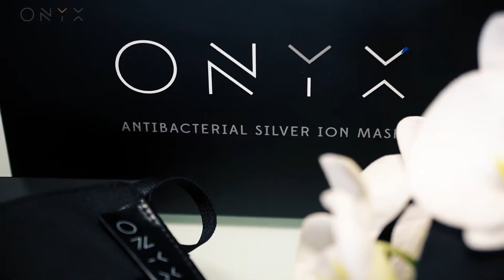מסיכת יוני הכסף של אוניקס קוסמטית אנטי בקטריאלית ורב פעמית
מסיכת הפנים הייחודית של ONYX קוסמטית, אנטי בקטריאלית ורב פעמית.
אוניקס גאה להציג מסכה חדשנית ומעוצבת המשלבת סטייל,הגנה ובריאות עור הפנים.
המסיכה מעניקה הגנה ייחודית נגד מיקרואורגניזמים ובו זמנית מספקת טיפוח קוסמטי לעור הפנים ותורמת להתחדשות העור תוך שימוש בטכנולוגיה מתקדמת.
המסיכה מסננת ביעילות של למעלה מ- 96.6% חלקיקים  בגודל של 5 מיקרון המדמים חלקיקי מים בגודל דומה שעל גבם נעים וירוסים.
*מועשרת ביוני כסף הידועים ביעילותם כנגד מיקרואורגניזמים מזיקים
* שתי שכבות בד להגנה מקסימלית
* מפחיתה פצעונים ודלקות
* מעודדת את התחדשות תאי העור ותורמת למראה  עור רענן וזוהר הנקי מזיהומים
* בד כותנה 100%
*נעימה לשימוש וקלה לנשימה
* רצועות מתכוננות להתאמה מירבית
* רב שימושית- עמידה לכביסות ביתיות- 50 כביסות
* בעלת תו תקן ISO 20743
מאושרת OEKO TEX standard 100
תו התקן המחמיר ביותר בעולם לאיכות ובטיחות המוצר
מסיכת יוני כסף היא פיתוח וייצור ישראלי 🇮🇱
המותג אוניקס הוא מותג ישראלי פורץ דרך המשווק  בארץ ובעולם
המתמחה בייצור מוצרי טיפוח ויופי באמצעות טקסטיל פעיל ומעניק משמעות חדשה לאיכות החיים.